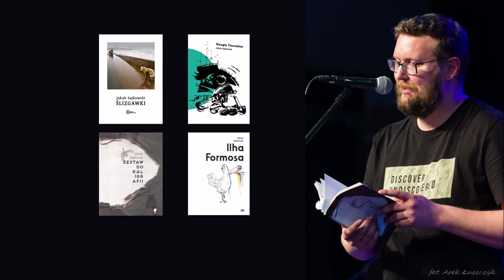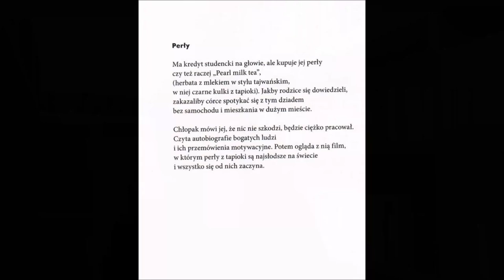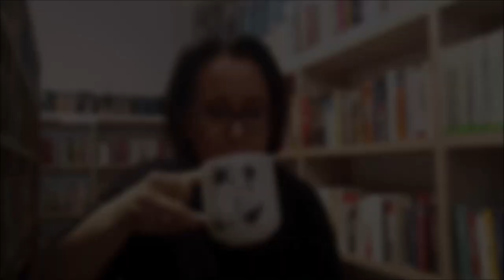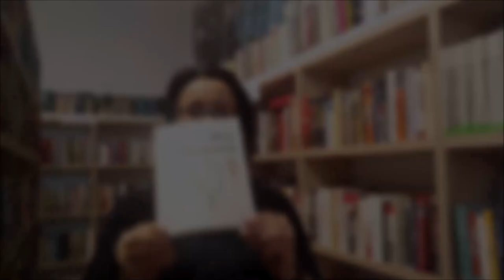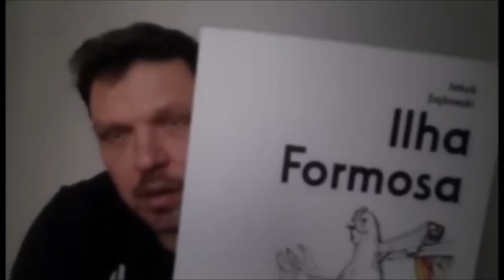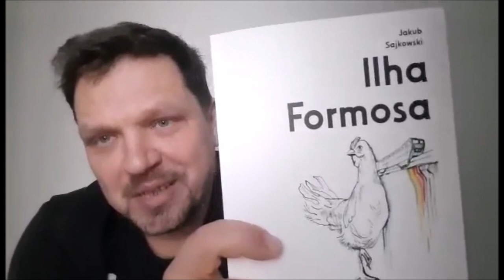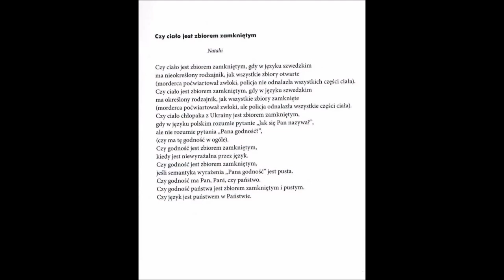#31 Krótka piłka: Jakub Sajkowski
W dzisiejszym odcinku: tom „Ilha Formosa” Jakuba Sajkowskiego

00:00:38 zdjęcia autora – publiczny profil na FB

00:03:43 Jakub Sajkowski czyta wiersz pt. „Perły”
00:13:50 Jakub Sajkowski czyta wiersz pt. „Czy ciało jest zbiorem zamkniętym”

00:05:30 Piotr Mosoń czyta wiersz Jakuba Sajkowskiego pt. „Rok zero”
00:12:02 Piotr Mosoń czyta wiersz Jakuba Sajkowskiego pt. „Ilha Formosa”

00:08:40 Izabela Fietkiewicz-Paszek czyta wiersz Jakuba Sajkowskiego pt. „Tajwan”

O Jakubie Sajkowskim i jego poezji:
00:07:16 Michał Domagalski
00:11:14 Rafał Borowski
00:15:50 Magda Gałkowska